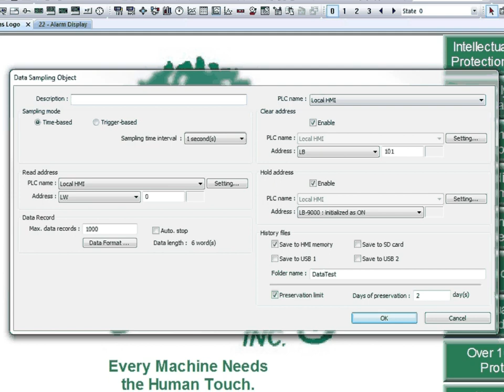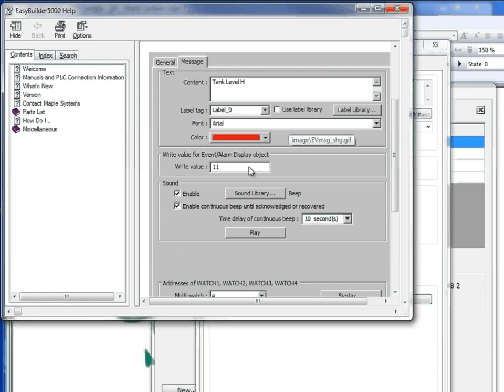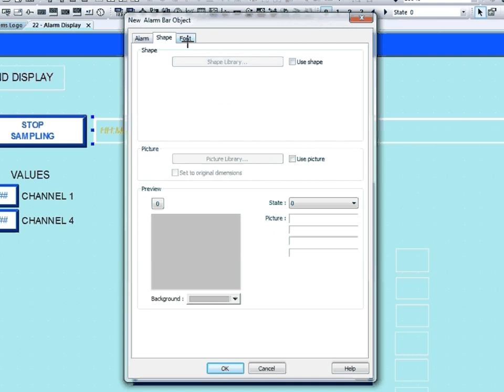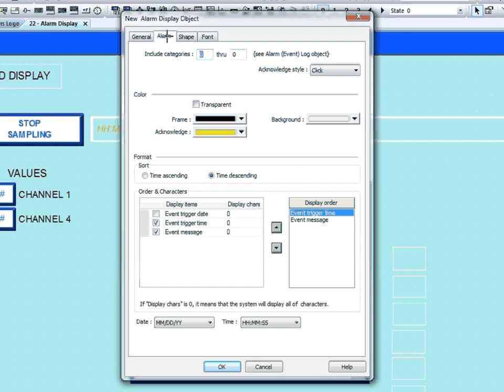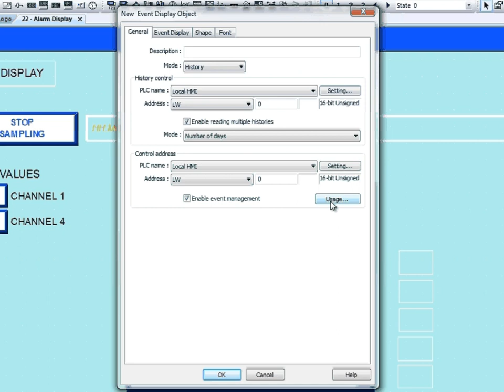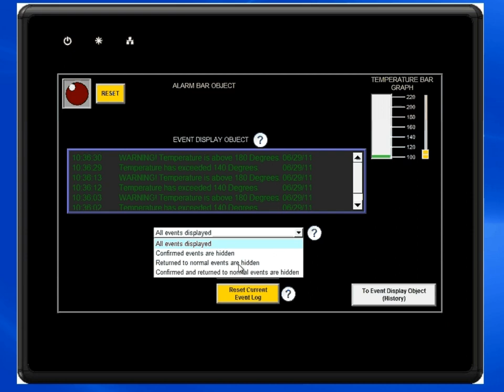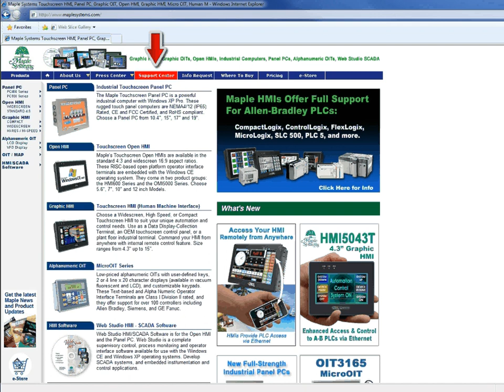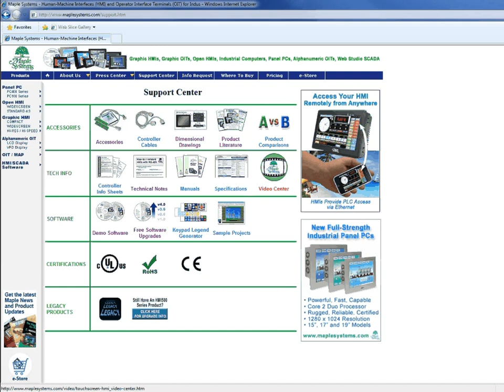Alarm Setup and Configuration -- Maple Systems Touchscreen HMI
This video demonstrates how to set up and configure Alarm Data within a project built with the Easybuilder 5000 HMI configuration software.